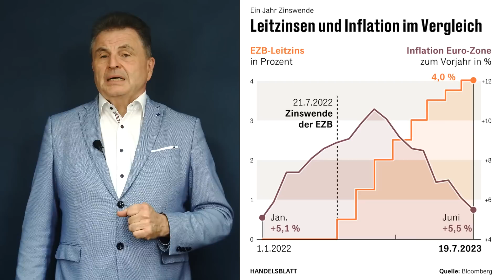Wenn DAS passiert, zerbricht die Eurozone...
📅 Jetzt Termin vereinbaren und beraten lassen

Der größte Fehler der Notenbanken war ihr Urvertrauen, dass die Inflation nur vorübergehend ist. Erst nach langer Verzögerung setzten dynamische Zinsrestriktionen ein, die laut Fed und EZB sogar noch fortzusetzen sind. Doch wie groß sind die Risiken, dass ihre Zinserhöhungszyklen zu spät enden? Besteht die Gefahr, dass große volks- und finanzwirtschaftliche Schäden erneut mit massiven Zinslockerungen geheilt werden müssen? Dazu mehr in diesem Video.

Wie hat Ihnen das Video "Wenn DAS passiert, zerbricht die Eurozone..." gefallen?